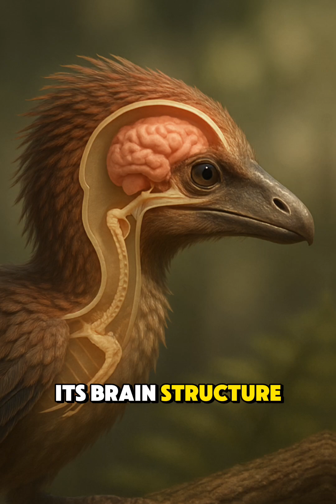➡️ THE 'BIRD' HAD TEETH LIKE A DINOSAUR - THE STORY OF ARCHAEOPTERYX!🤔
What if the first bird still had teeth like a dinosaur?
Meet Archaeopteryx, the prehistoric creature that reshaped how we see the origin of birds. With feathers like a bird but claws, teeth, and a dinosaur tail — this "missing link" proves that evolution is far from fiction. Dive into the Jurassic period with stunning visuals and discover how one fossil bridged the gap between reptiles and birds.